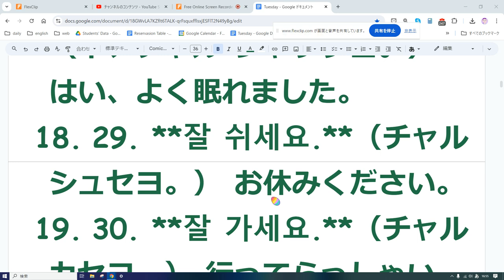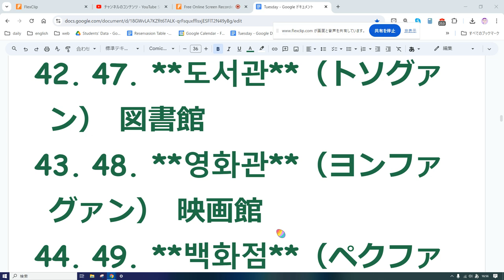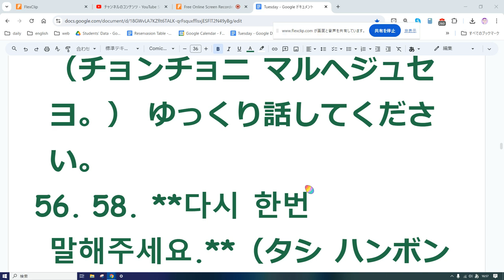実験韓国語 音読 9 1日5分の音読だけでどこまでいけるか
21. **무엇을 좋아하세요?**（ムオスル チョアハセヨ？） 何がお好きですか？
22. **저는 ...을 좋아해요.**（チョヌン ...ウル チョアヘヨ。） 私は…が好きです。
23. **어디에 살아요?**（オディエ サラヨ？） どこに住んでいますか？
24. **저는 ...에 살아요.**（チョヌン ...エ サラヨ。） 私は…に住んでいます。
25. **무슨 일을 해요?**（ムスン イルル ヘヨ？） 何の仕事をしているんですか？
26. **저는 ... 일을 해요.**（チョヌン ...イルル ヘヨ。） 私は…の仕事をしています。
27. **잘 잤어요?**（チャル ジャッソヨ？） よく眠れましたか？
28. **네, 잘 잤어요.**（ネ、チャル ジャッソヨ。） はい、よく眠れました。
29. **잘 쉬세요.**（チャル シュセヨ。） お休みください。
30. **잘 가세요.**（チャル カセヨ。） 行ってらっしゃい。

### 日常生活で使える単語

31. **책**（チェク） 本
32. **음악**（ウムアク） 音楽
33. **영화**（ヨンファ） 映画
34. **밥**（パプ） ご飯
35. **물**（ムル） 水
36. **커피**（コピ） コーヒー
37. **차**（チャ） お茶
38. **시간**（シガン） 時間
39. **돈**（トン） お金
40. **날씨**（ナルッシ） 天気

### 場所を表す単語

41. **학교**（ハッキョ） 学校
42. **집**（チプ） 家
43. **병원**（ビョンウォン） 病院
44. **식당**（シクタン） レストラン
45. **가게**（カゲ） 店
46. **공원**（コンウォン） 公園
47. **도서관**（トソグァン） 図書館
48. **영화관**（ヨンファグァン） 映画館
49. **백화점**（ペクファジョム） 百貨店
50. **카페**（カフェ） カフェ

### その他

51. **오늘 날씨가 좋네요.**（オヌル ナルッシガ チョッネヨ。） 今日はいい天気ですね。
52. **배고파요.**（ペゴパヨ。） お腹が空きました。
53. **물 좀 주세요.**（ムル ジョム ジュセヨ。） 水を少しください。
54. **화장실이 어디에 있어요?**（ファジャンシリ オディエ イッソヨ？） トイレはどこですか？
55. **도와주세요.**（トワジュセヨ。） 助けてください。
56. **모르겠어요.**（モロゲッソヨ。） わからないです。
57. **천천히 말해주세요.**（チョンチョニ マルヘジュセヨ。） ゆっくり話してください。
58. **다시 한번 말해주세요.**（タシ ハンボン マルヘジュセヨ。） もう一度言ってもらえますか？
59. **감사합니다.**（カムサハムニダ。） ありがとうございます。
60. **죄송합니다.**（チェソンハプニダ。） ごめんなさい。